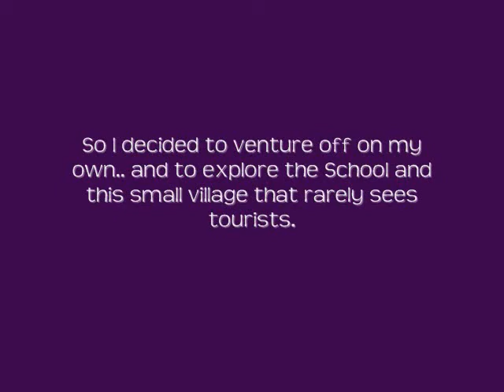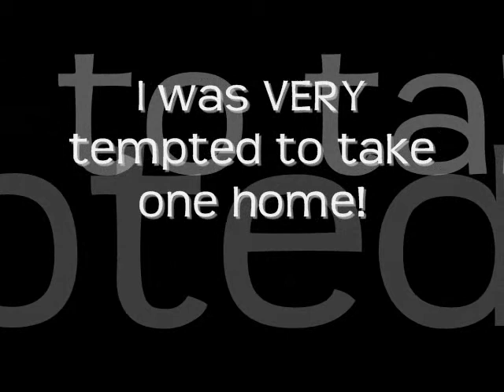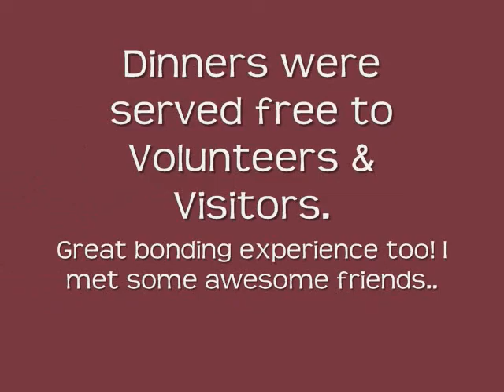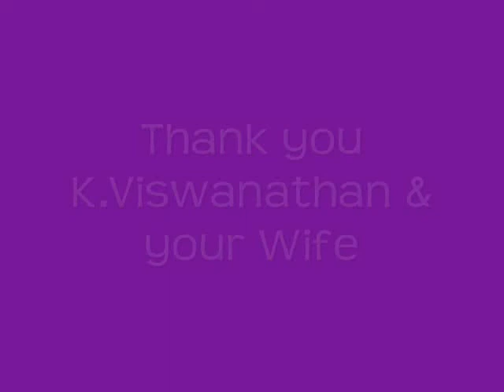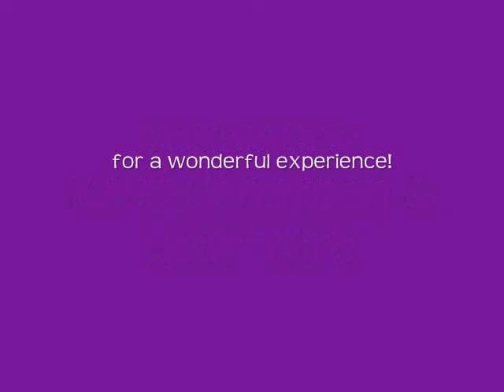Volunteering in India at Mitraniketan School, Trivandrum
Jacki spent a day at the Mitranikathan School, an experimental non-profit social and educational project, founded by K.Viswanathan near Vellanad which supports Tribal children in getting an education.

Along the way, Jacki met some very precious children.